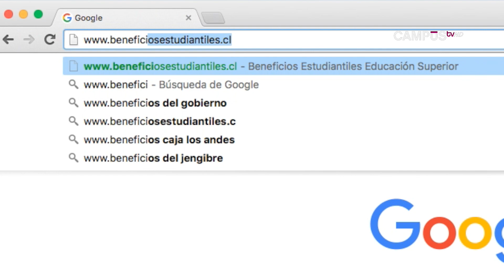Universidad de Talca recibirá a más de 800 alumnos beneficiados con la gratuidad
El 49% de los alumnos matriculados este año el la Universidad de Talca podrá estudiar gratis, gracias a que fueron beneficiados con esta iniciativa gubernamental.